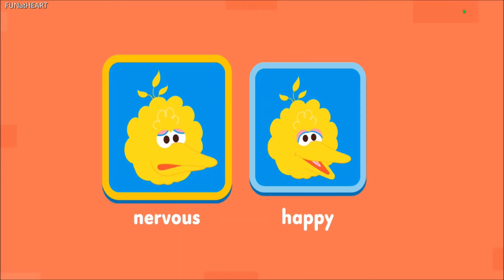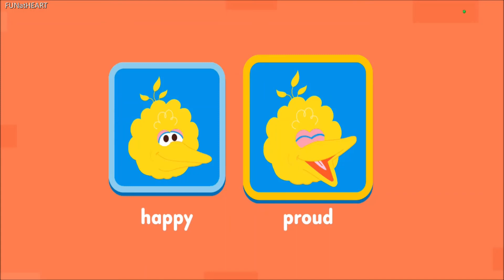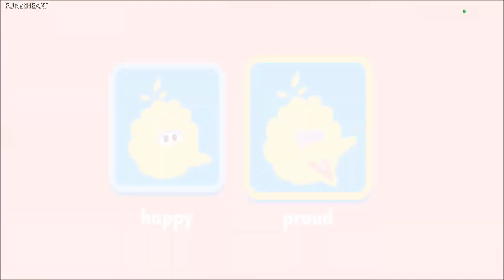🎳 Sesame Street: Big Bird Makes New Friends!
In this video, I help Big Bird from Sesame Street make new friends!

My video provides educational value by teaching young children empathy when I click on the correct feelings in the video.

Completion of all activities/challenges in this video are done by myself with no reuse.

My Video edits: Removal of video glitches and my activity completion failures/mistakes. Capture of my activity/challenge completions, addition of FUNatHEART channel intro, addition of fade out at end of video, and addition of channel name at top left corner of video.

Video edited using Windows Movie Maker and Windows Video Editor.
Thumbnail created using Stencil App.